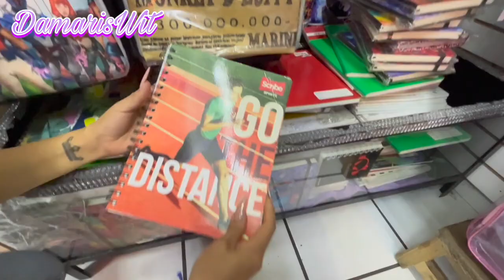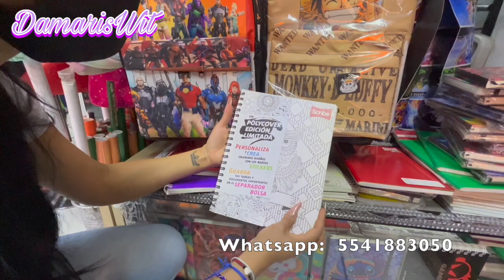🤩 Lapiceras y Cosmetiqueras transparentes/Organigastos/HECHO EN MÉXICO/Yute y Personajes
⭐DIRECCION DE LA TIENDA ⭐

KO' Mexico
Calle Mesones 129 en plaza Mesones local 26 Centro CDMX